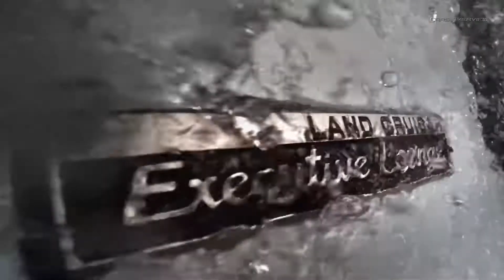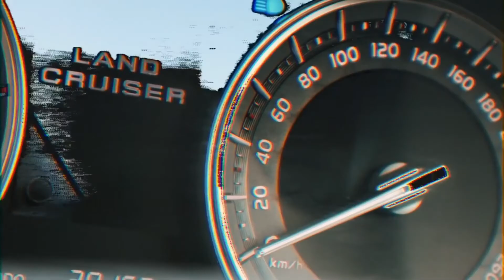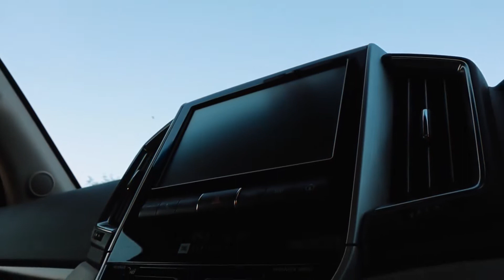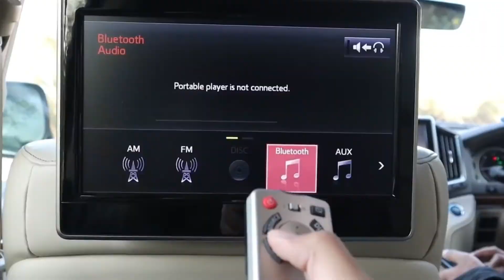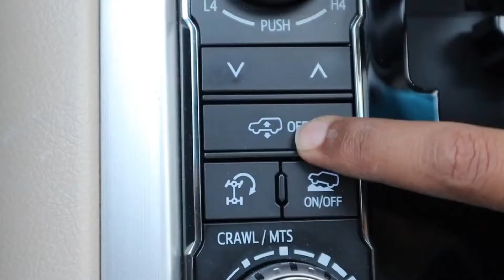किन नेपाली राजनीतिज्ञ को पहिलो छनोट बन्ना सफल हो 2021 Toyota Land Cruiser || V8 ENGINE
Is the 2022 Land Cruiser coming to the United States?
The Land Cruiser won't be coming to the United States, but America will get the more luxury-oriented Lexus LX that will ride on the same platform. A report suggested the chip shortage was also affecting this model, and the automaker was allegedly delaying its launch